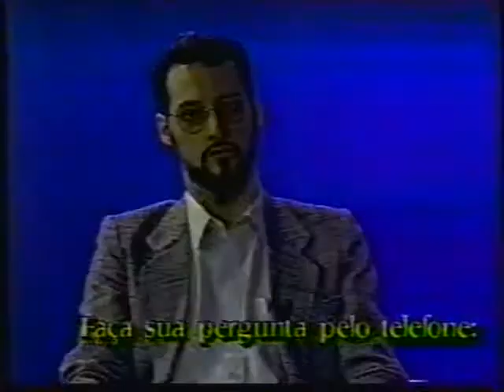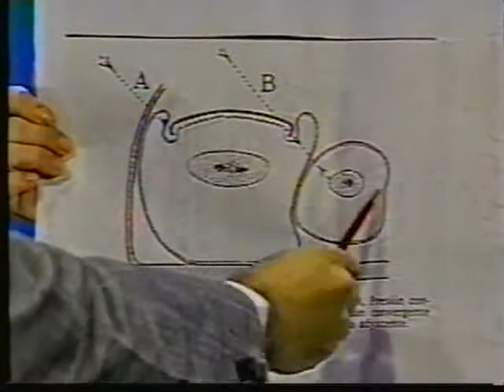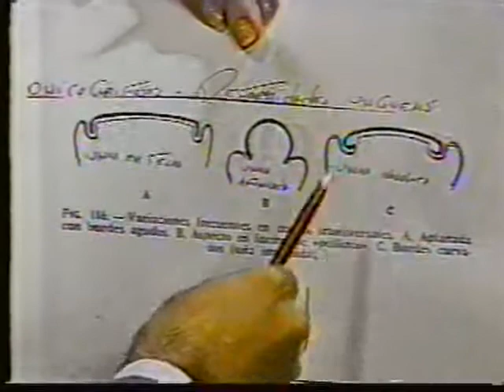Entrevista Dr Carlos de Machado - Parte 1